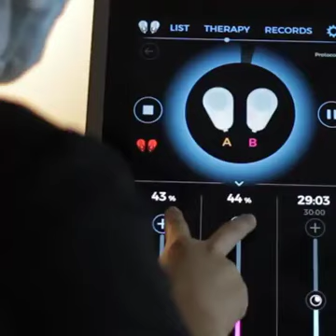Coleen Garcia Tones Her Butt 💞💞💞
Coleen Garcia
Coleen Garcia Crawford

Credits: Belo